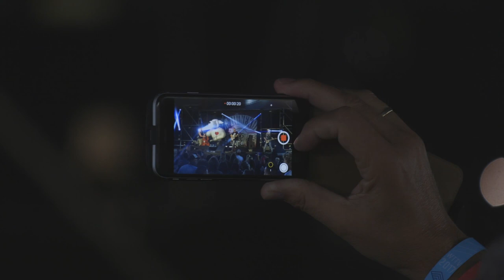De Hûnekop Live - Welcome to the Village 2017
De complete live set van De Hûnekop op Welcome to the Village 2017. Klik hieronder voor de tijdcodes.

Setlist:

00:30 Binne jim der klear foar
03:40 Brúnwurker
06:20 Sexy at ik skyt
07:20 Skite yn 'e baas syn tiid
12:00 Jild
16:27 Staazjerinner
19:00 Jappie Kommando
22:47 Klompetreen
27:00 Alderwetske Wâldpyk
30:40 De Klomp
35:18 Ofskied is moeilik
40:00 Ien Twa Trije
43:16 Godverdomme, bier moat der komme
44:20 Fersûp de Kater
47:32 Rûchhouwer
53:00 Myn herder en myn wetterhûn